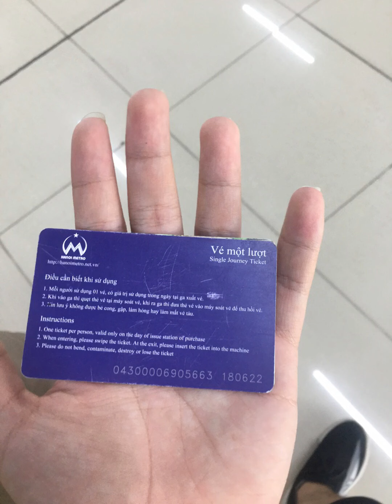Đường sắt trên cao 31/7/2022